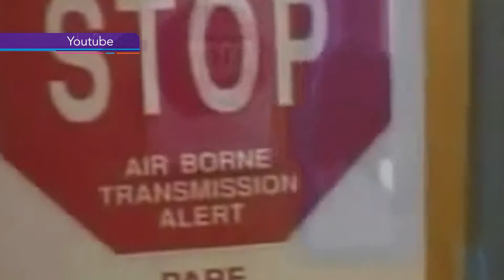24 Marzo: Día Mundial de la Tuberculosis